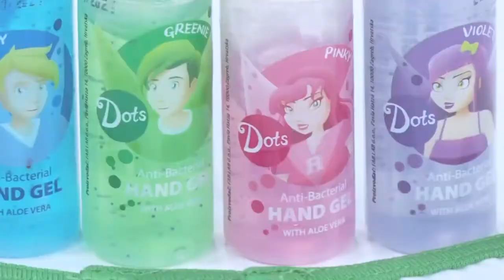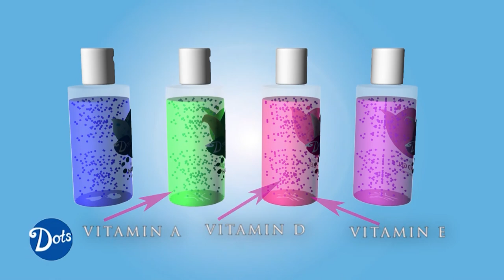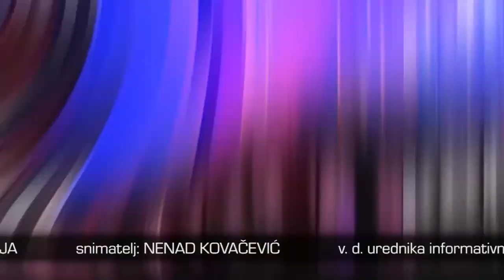SVJETLA POZORNICE 08.01.2021.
Gost:
- NENNI DELMESTRE, kazališna redateljica